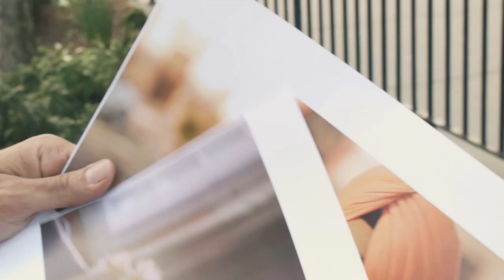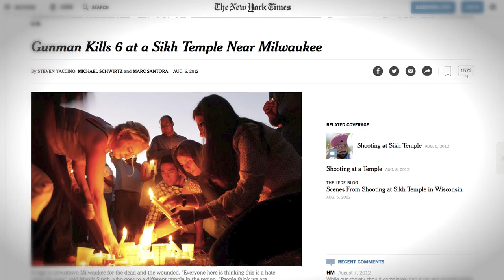Under The Turban | Trailer | Documentary | Punjabi, English subtitled | Sikhism religion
SYNOPSIS:
A cheesemaker, a biker, a farmer, a model, a prince.  They’re not all one person, but they all do have one thing in common—they are Sikhs.  Originating nearly 500 years ago, Sikhism is now the world’s fifth largest religion, with many of its 25 million members choosing to express their commitment to their faith and culture by wearing a very recognizable piece of clothing—the turban.  But who are these people, where do they live, and for what do they stand? Or, put simply, what makes one a Sikh?

When nine-year-old Zara Garcha asks such a question, her family decides to answer it in a most extraordinary manner—by embarking on an international journey to learn about their heritage from modern day Sikhs. From Italy to India to Great Britain, Argentina, Canada, and the United States, Zara and her family traverse the globe and meet some of the most interesting, generous, and compassionate people on Earth. And in so doing, they remind us that, to fully understand our fellow human beings, we must judge not solely by what is on one’s head, but by what is in one’s heart.

The film’s distributor, Cinema Libre Studio, has partnered with Gathr Theatrical on Demand ® to make turnkey screening opportunities in movie theatres available for community organizers to arrange events.  Screenings  are scheduled starting June 27 in Fresno, CA, Denver, CO, Leawood, KS, Phoenix, AZ, Salt Lake City, UT, Seattle, WA, and Washington, DC. More details here.

CINEMA LIBRE STUDIO presents a PERSISTENT PRODUCTIONS film
“UNDER THE TURBAN”
featuring ZARA GARCHA original music by MIKE MAC ALLISTER and AARON KOTLER
original songs by MIKE MAC ALLISTER and MICHAEL “TRES” MYERS
edited by DAVID FLOOD  cinematography MICHAEL ROGERS
produced by MEGHAN SHEA & MICHAEL ROGERS executive producer HARPREET BEDI
written by MEGAHN SHEA co-directors MEGHAN SHEA & MICHAEL ROGERS
directed by SATINDER GARCHA